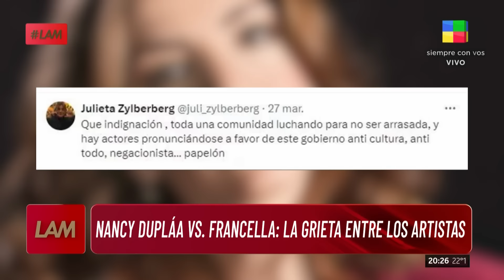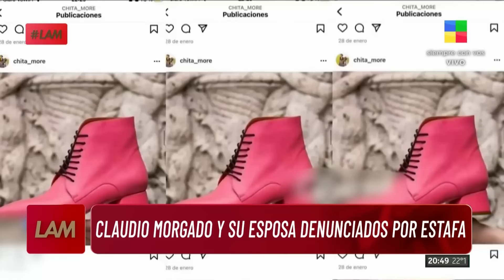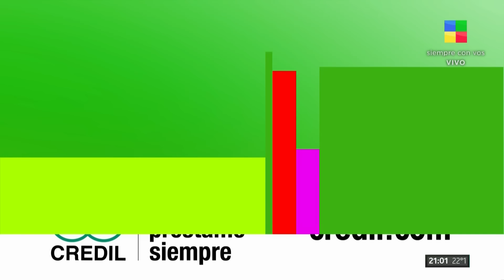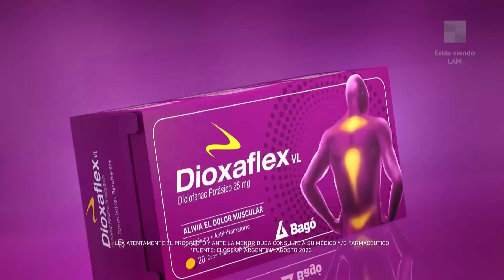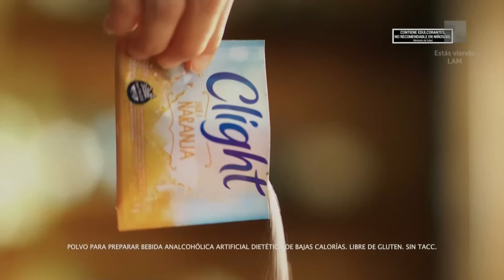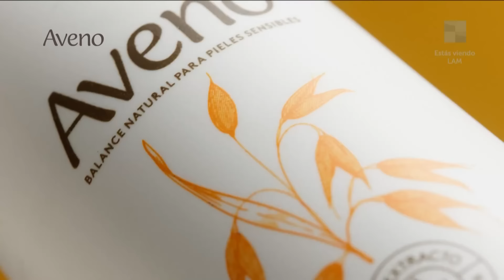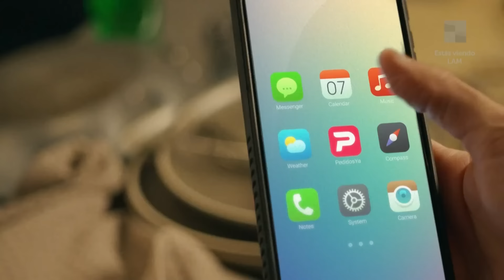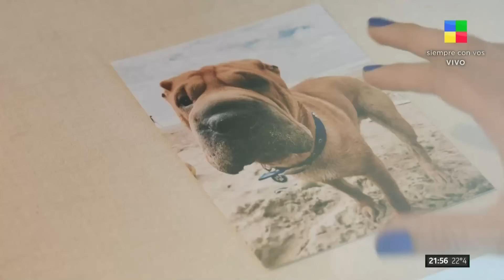Nancy Dupláa vs. Guillermo Francella + Sofi Morandi dejó OLGA - LAM | Programa completo (8/04/24)